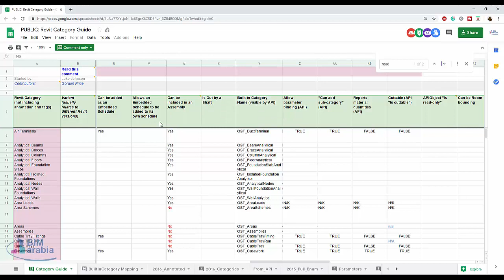Revit Category Guide